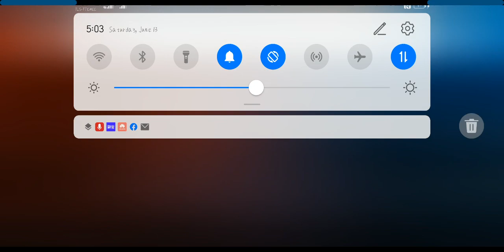AREA TRAINING(PUBG) 吃鸡 4OKILLED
ARE TRAINING(PUBG) 吃鸡